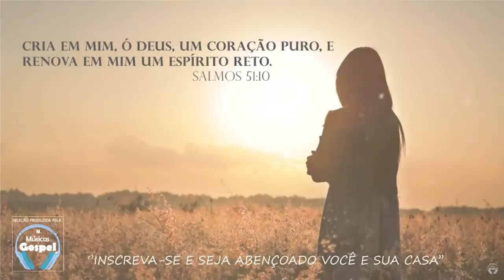Louvores e Adoração 2021 - As Melhores Músicas Gospel Mais Tocadas 2021 - gospel 2021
Louvores e Adoração 2021 - As Melhores Músicas Gospel Mais Tocadas 2021 -  Top gospel 2021